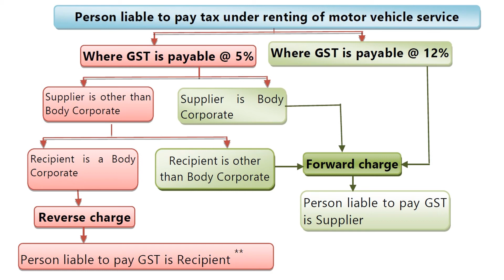GST on Renting of Motor Vehicle Service